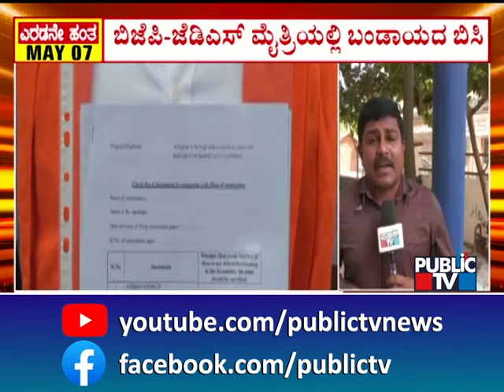Preetham Gowda Close Aide Kiran Kumar Starts Campaigning In Hassan | Lok Sabha Election